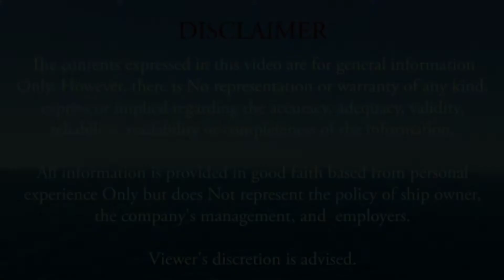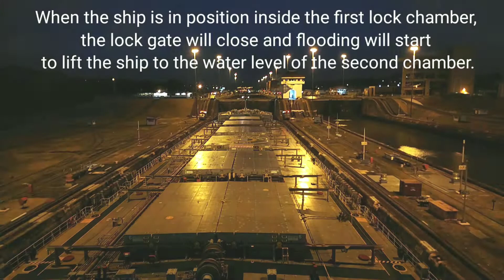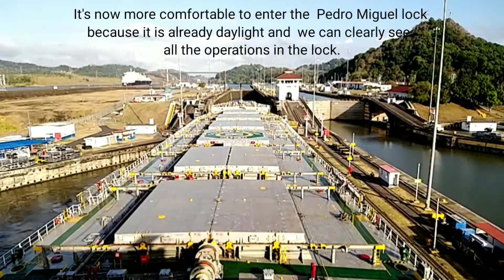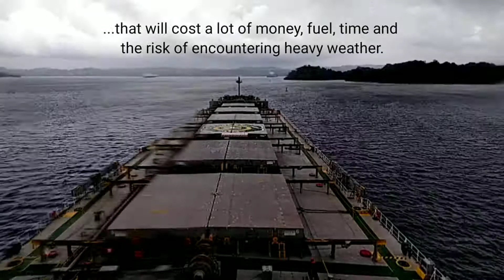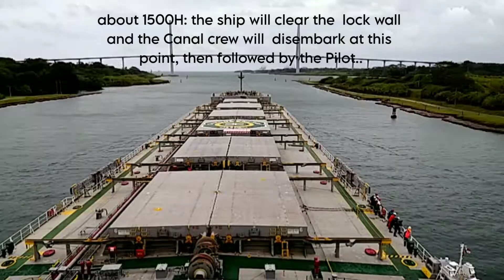Panama Canal Transit | Northbound Navigation | Ship Handling | Ship Time lapse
If the famous Suez Canal in Egypt is known as the shortcut from the Mediterranean to the Red Sea, the Panama Canal is recognized as the world's shortcut for maritime trade - connecting the Pacific and the Atlantic Ocean through the Caribbean Sea.

The canal cuts across the Isthmus of Panama and is a key conduit for international maritime trade.(wiki)

This video is a short time-lapse of navigational transit at the Panama Canal (Northbound from Balboa to Cristobal).

For updated information about Navigation in Panama Canal, please read the latest edition of Maritime Regulation for Transiting the Panama Canal.